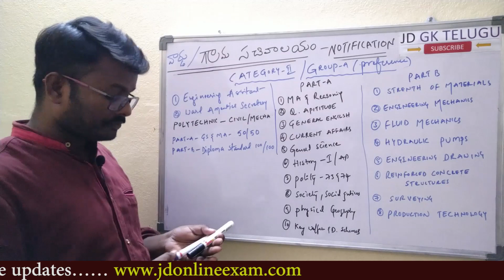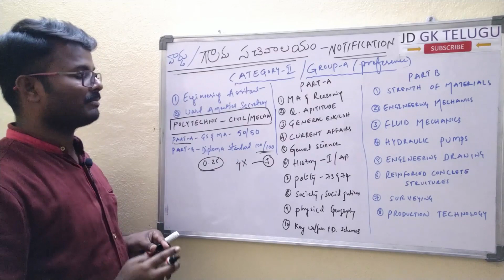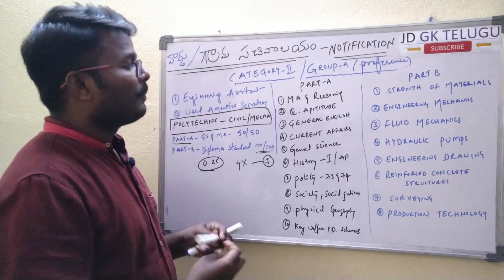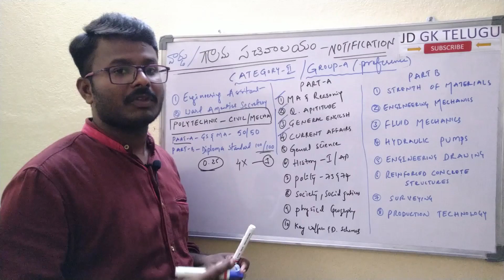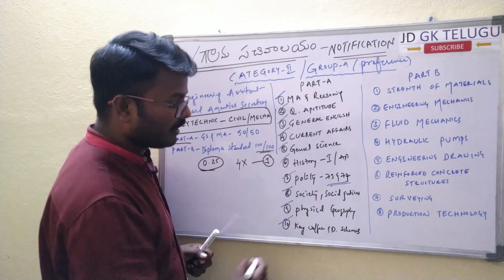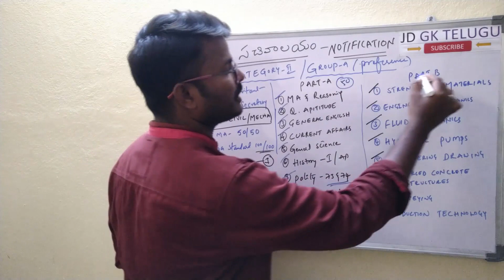AP Grama Sachivalayam Jobs syllabus || Category-2 Group A Posts Syllabus || Engineering Assistant